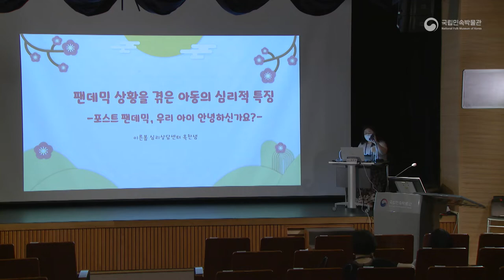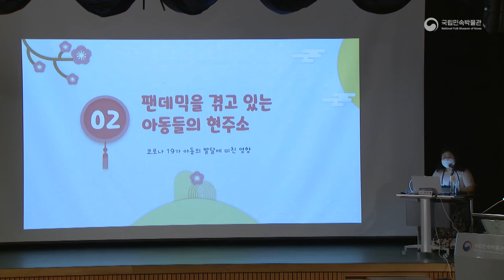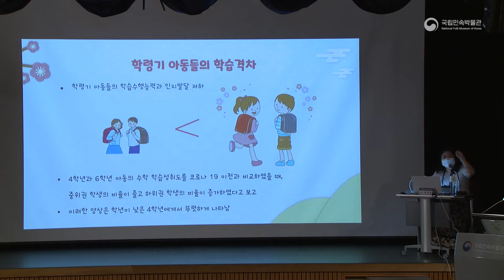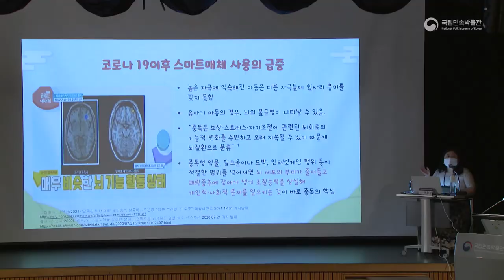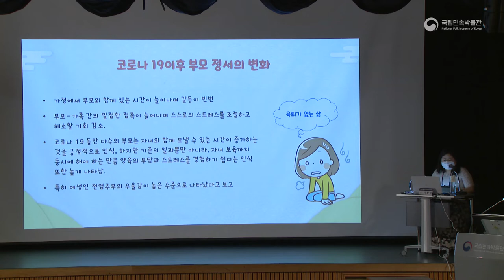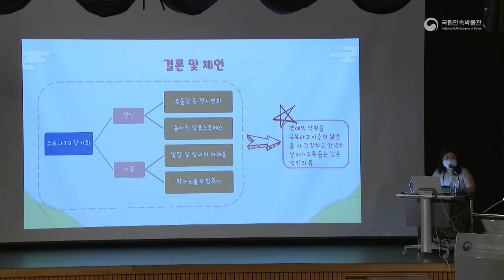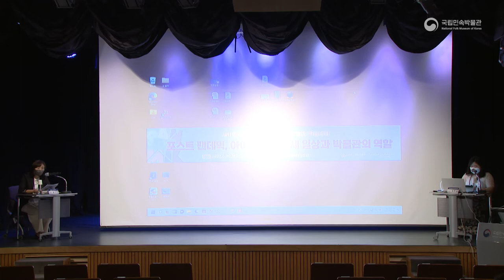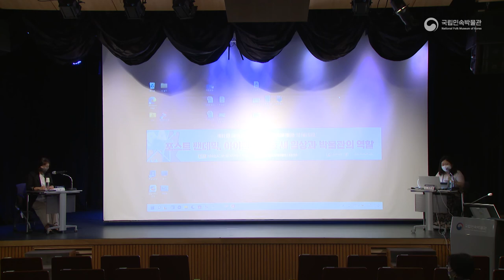[2022 어린이박물관 학술대회] 포스트 팬데믹, 우리 아이 안녕하신가요?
제11회 국립민속박물관 어린이박물관 학술대회
 - 포스트 팬데믹, 아이들이 맞는 새 일상과 박물관의 역할
 ◽ 일 시: 2022년 6월 30일(목) 10:30 ~ 17:30
 ◽ 장 소: 국립민속박물관 대강당 및 로비
 ◽ 주 제 : 포스트 팬데믹, 우리 아이 안녕하신가요?
 ◽ 발표자 :  옥찬샘 (이른봄심리상담센터)